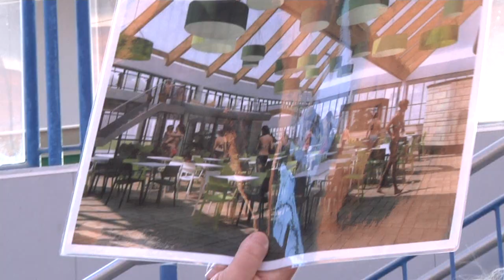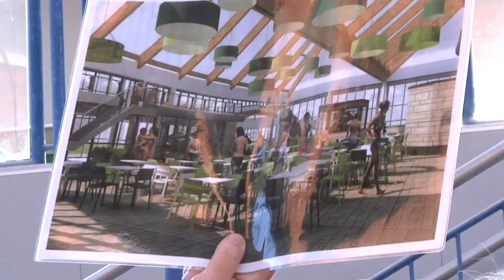Düb Baustellengeflüster im März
Den aktuellen Baufortschritt im Freizeitbad düb konnten die Besucher bei einem Rundgang jetzt entdecken.